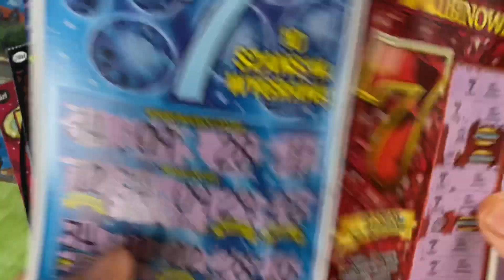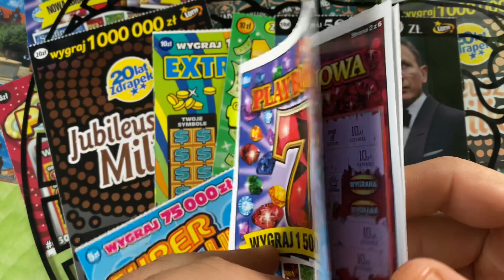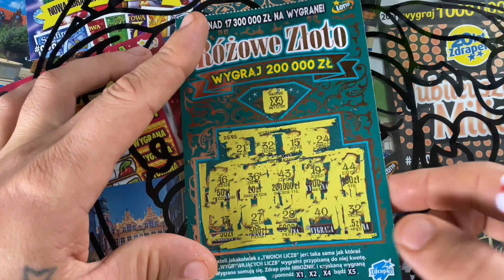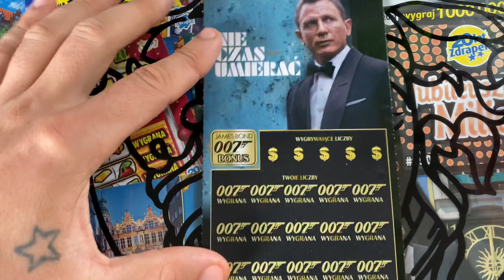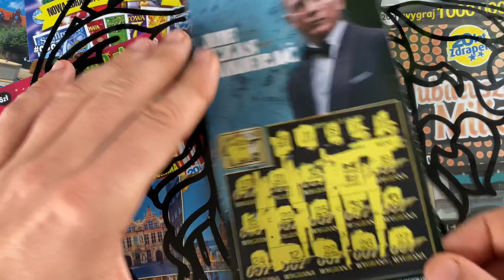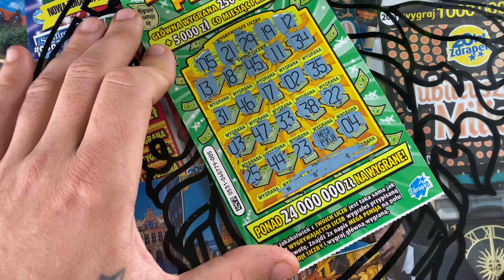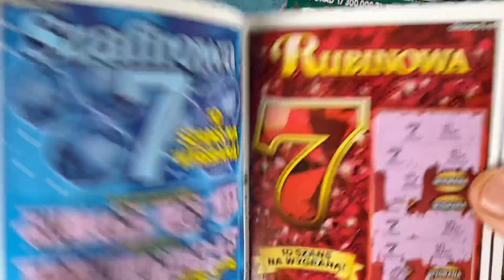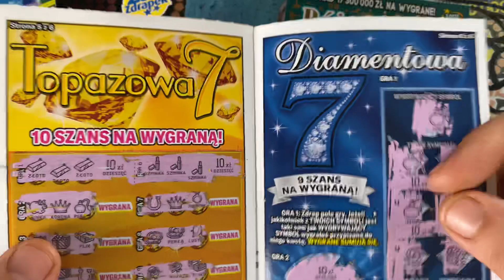ZDRAPKI.SZCZĘŚLIWY MIX PLUS MEGA WYGRANA W PLAYBOOKU 🤑🤑🤑🤑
POZDRAWIAM SERDECZNIE. zdrapki